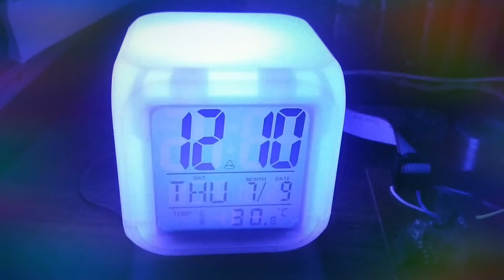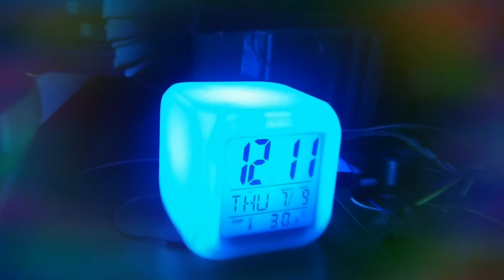Musical clock | clock with multicolor light.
Musical clock with multicolor light,
Light sync with music.